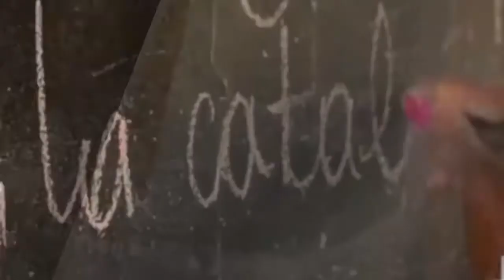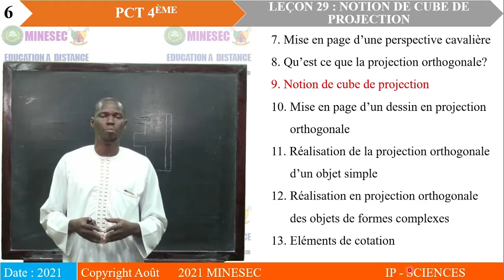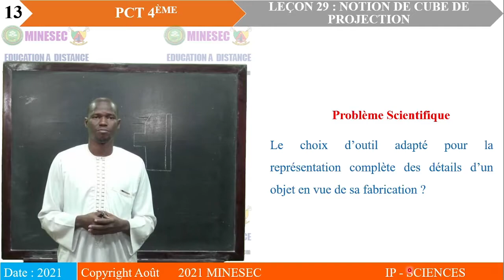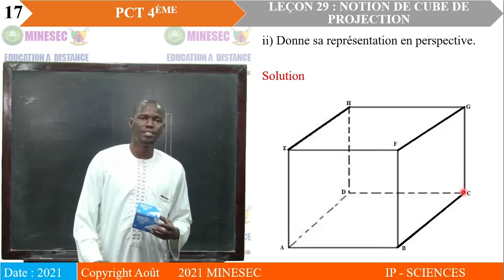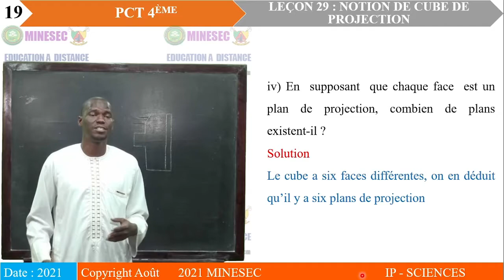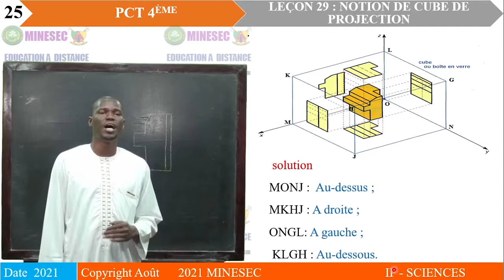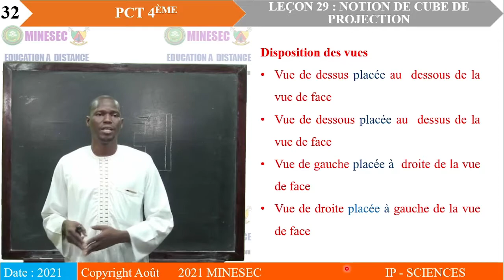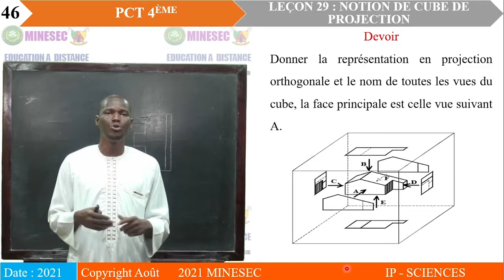IP-SC PCT 4ème Dessin Technique Leçon 29 Notion de cube de projection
PCT 4ème Dessin Technique Leçon 29 Notion de cube de projection